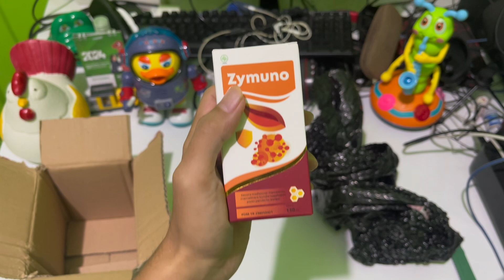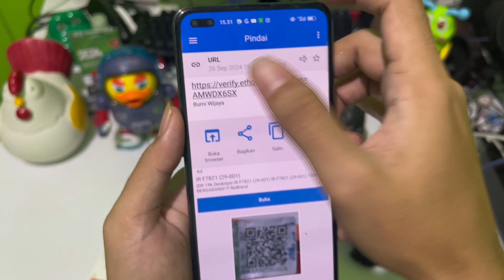Review Madu Zymuno 100% Asli! Kemasan Terbaru 130 ML | Cara Cek Keaslian Madu Zymuno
Halo teman-teman! Di video kali ini, kita akan melakukan review lengkap Madu Zymuno dengan kemasan terbarunya yang berukuran 130 ML. 🤩 Madu Zymuno ini dikenal karena khasiatnya untuk meningkatkan daya tahan tubuh dan menjaga kesehatan. Tapi, apakah benar-benar 100% asli? Bagaimana dengan kemasan terbarunya? 🤔

Kami akan membahas secara detail mulai dari rasa, tekstur, hingga keaslian produknya. Jika kamu penasaran apakah Madu Zymuno ini cocok untuk dikonsumsi sehari-hari atau tidak, jangan lewatkan video ini!

🌟 Apa yang kamu dapat di video ini:

Review jujur tentang rasa dan manfaat Madu Zymuno
Kualitas kemasan terbaru 130 ML
Apakah benar-benar asli dan berkualitas?

Kalian Bisa Beli Madu Zymuno 100% Asli disini

Kalian Bisa Beli Susu Etamaku 100% Asli disini

Kalian Bisa Beli Madu Korat 100% Asli disini

Beli Susu Etawaku Platinum 100% Asli disini

Beli Susu Etawalin 100% Asli disini

Beli Susu Etawanesia 100% Asli disini

Beli Susu S-Grow 100% Asli disini

Beli Madu Zymuno 100% Asli disini

Beli Susu Weight Herba 100% Asli disini

Beli Madu Freshmag 100% Asli disini

Beli Madu Zetsmag 100% Asli disini

Beli Nutriflakes 100% Asli disini

Beli Madu Ambeno 100% Asli disini

Beli S-kidgrow 100% Asli disini

Beli Madu Gurah Fit 100% Original disini

Beli Madu Eyebost Asli disini

Beli Salep Xi Yaopin Zhi 100% Asli disini

Beli Kapsul Xi Yaopin Zhi 100% Asli disini

Beli Minyak Xi Yaopin Zhi 100% Asli disini

Beli Smart Vision Eyetech 100% Asli disini

Beli Kapsul Smart Vision 100%  Asli disini

Beli Madu Pro Wasir 100% Asli disini

Beli Madu Jamkorat 100% Asli disini

Beli Boney 100% Asli disini

Beli Susu Flyon 100% Asli disini

Beli Generos 100% Asli disini

Beli Flimty 100% Asli disini

Beli Madu Bajakah 100% Asli disini

Beli Heion Ashwagandha 100% Asli disini

Beli Madu BS Honey 100% Asli disini

Beli Madu Vitasma 100% Asli disini

Beli Verdilla Bharata 100% Asli disini

Beli Madu Beeye 100% Asli disini

Beli Susu Anlene 100% Asli disini

Beli Susu SGM 100% Asli disini

Beli Susu Etawaplus 100% Asli disini

Beli Wookey Weight 100% Asli disini

Beli Susu Entrasol 100% Asli disini

Beli Susu Prima Gold 100% Asli disini

Beli Susu L-Men 100% Asli disini

Beli Susu Etawasure 100% Asli disini

Beli Madu Gomuk 100% Asli disini

Beli Flimeal 100% Asli disini

Beli Minyak Qahira 100% Asli disini

Beli Madu Maagcare 100% Asli disini

Beli Susu Urra 100% Asli disini

Beli Madu Lavi 100% Asli disini

Beli Madu Vitagerd 100% Asli disini

Beli Madu Solvarin 100% Asli disini